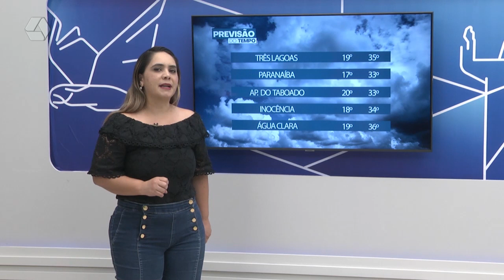Mês das flores é de altas temperaturas e tempo seco